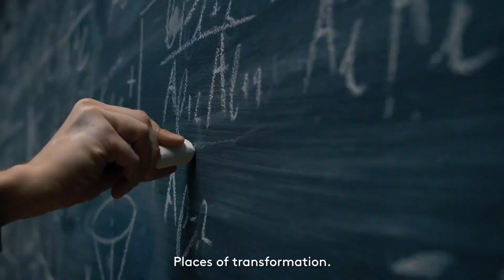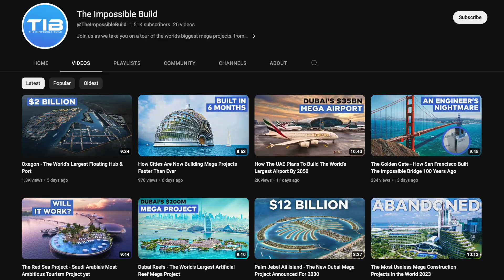Saudi Arabia Is Building A $500BN Mega Ski City In The Desert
Trojena is another of Saudi Arabia's futuristic mega projects, this will be the world's most expensive ski resort. Trojena will be an engineering marvel, a mega project that invites tourists to visit from all over the world, allowing them to ski and snowboard all year round.  It will cost a staggering $500 billion and today we are going to look at the insane engineering behind the Trojena in Saudi Arabia